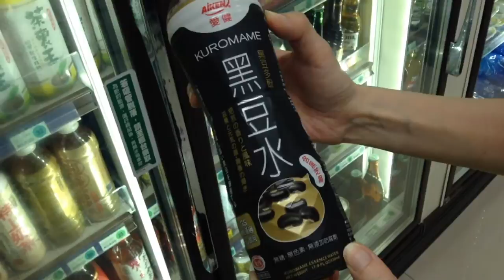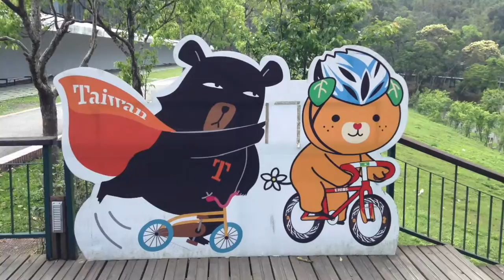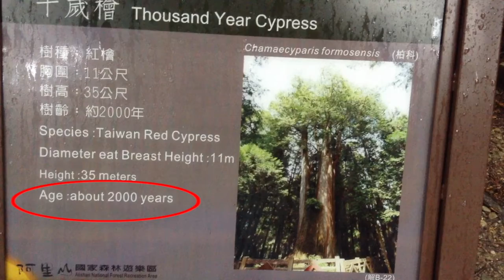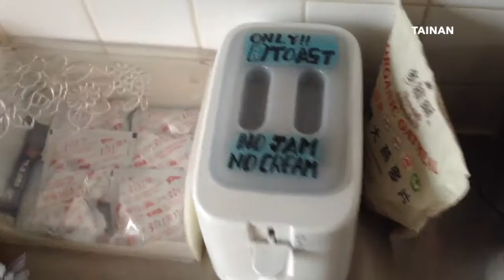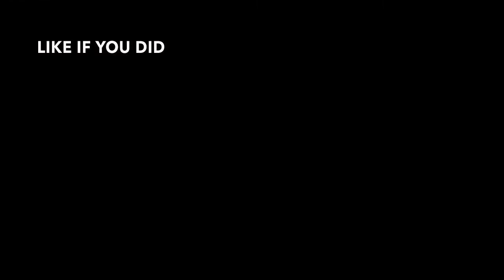Taiwan Sun Moon Lake + Alishan | Travel VLOG 2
I'm traveling and enjoying life to it's max. Here's a few minutes of my last 3 days :-) New Feldenkrais videos coming up end of April. Meanwhile, if you haven't yet, maybe buy and read my book? Also makes for a good present much appreciated !